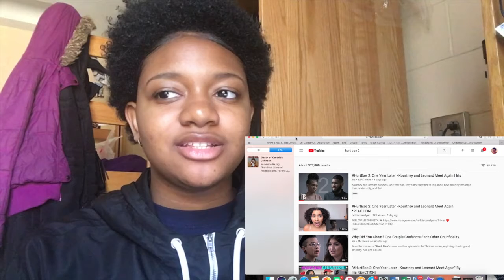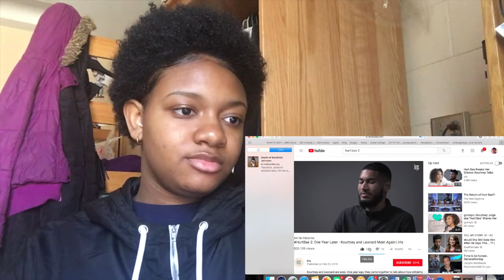HurtBae 2 - THEY MEET AGAIN ONE YEAR LATER| REACTION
ANY REQUEST ? ⤵️

PUT BELOW IN THE COMMENT SECTION😁

FAQ
18
Using iPhone 6s+